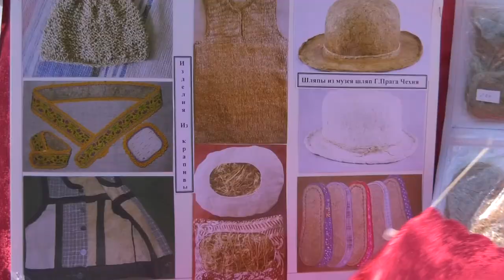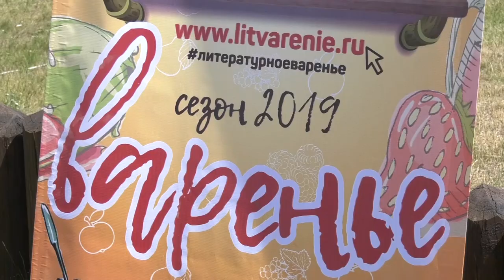Вирень-арт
В заповеднике имени П.Г. Смидовича прошёл первый фестиваль народных промыслов «Вирень-арт». Участниками стали умельцы из Мордовии и Нижегородской области.